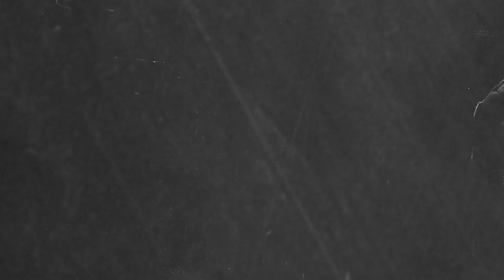Mahima Prabavamulu || మహిమ ప్రభావములు|| Covenant Worship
Sung By : Johnbabu Rajupalem

©2023 Covenant Worship| All Rights Reserved | Any unauthorized broadcasting, public performance, copying or rerecording this video without prior written permission from Covenant Worship will constitute an infringement of copyright and serious legal action will be taken against individuals or organizations who do not have the rights.